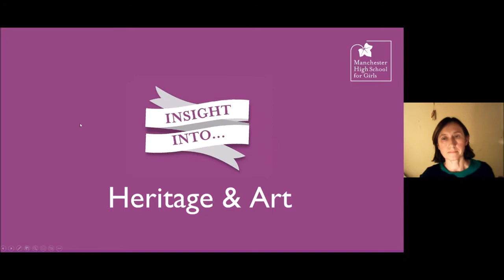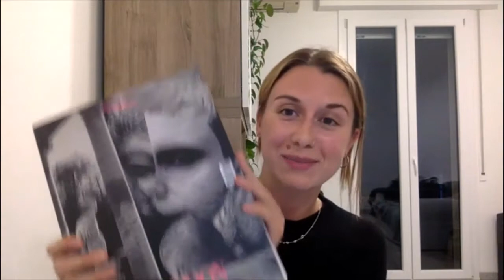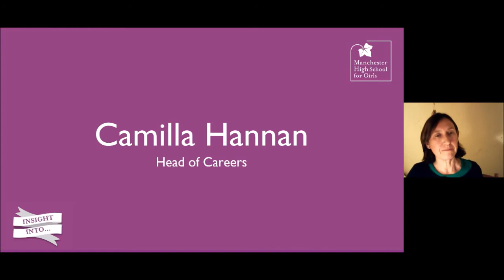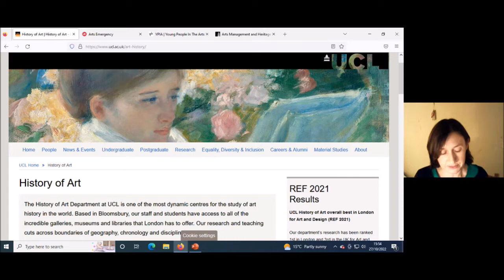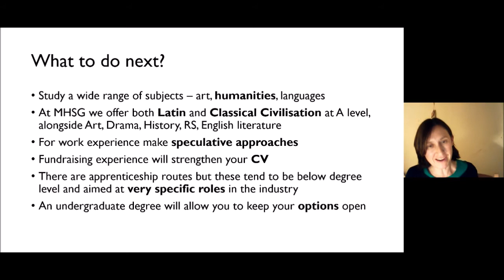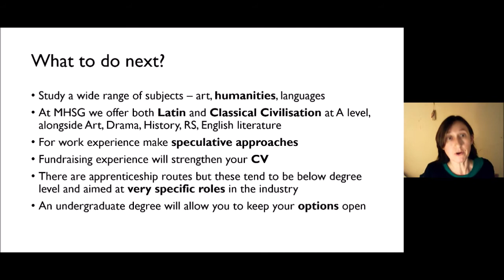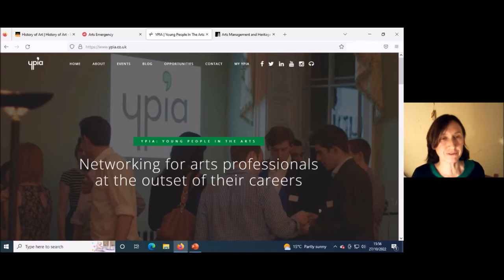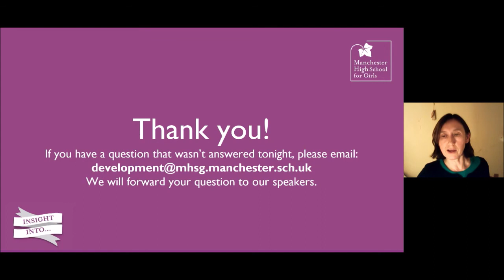Insight Into...Heritage & Art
A passion for creativity and art can lead to myriad career opportunities. Find out more as we hear from three MHSG alumnae working within arts, culture and heritage across the UK and Europe.

3rd October 2022